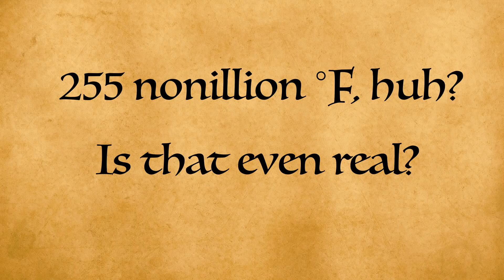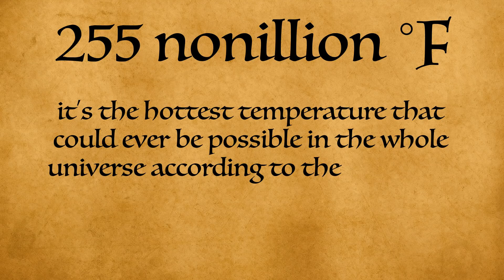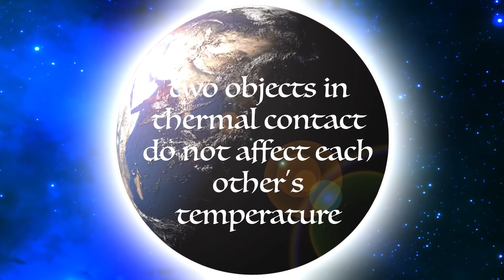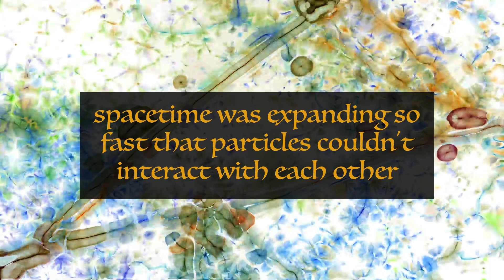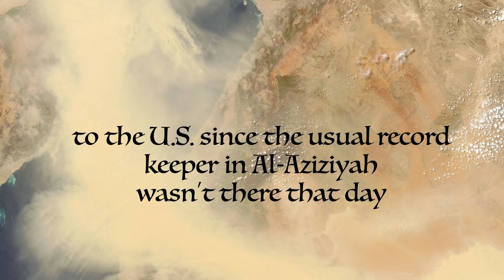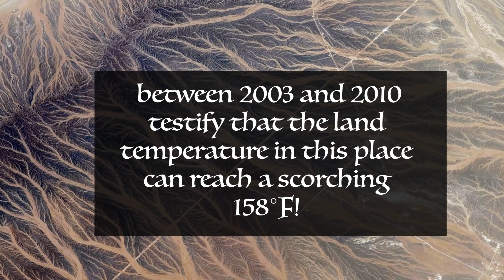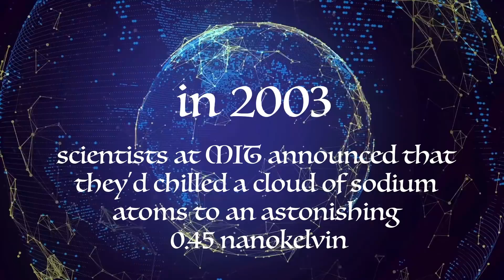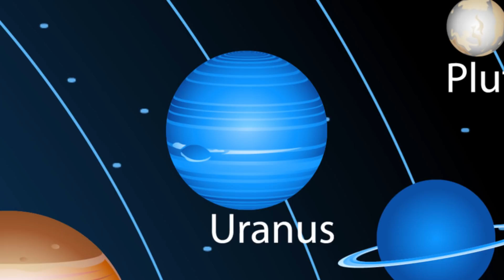255 Nonillion Degrees: What Would Happen Next to Us?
255 Nonillion Degrees – What Would Happen Next? From ice ages to major earthquakes, doesn’t it sometimes seem like our planet can handle just about anything? But what about extremely high temperatures? What if the temperature rose to 255 nonillion degrees Fahrenheit? What would happen to us and our beautiful mother Earth?
Let’s see what extreme heat and coldest cold of absolute zero would mean to the world.

TIMESTAMPS
The highest temperature ever recorded 0:50
Experiments with temperature levels 1:57
Is it possible for 255 nonillion °F to be a real temperature? 2:44
What would happen next? 3:39
Are we likely to experience this temperature? 4:32
The coldest temperature possible 6:24
Coldest temperature ever recorded 9:04

SUMMARY
-If we're talking about the U.S., the highest temperature ever recorded there was 135°F in Death Valley. But the highest surface temperature ever measured anywhere on our planet was found inside a rock; it was a toasty 160°F.
-In 2012, Swiss scientists smashed together lead ions at 99% of the speed of light and created a quark gluon plasma.
-For this temperature to actually come into existence, our universe has to reach thermal equilibrium.
-While there's still no exact scientific theory for how matter might behave at such a high energy level, they do know that going beyond the Planck Temperature could be enough to turn the thing you’re heating up (in our scenario, the Earth) into a black hole.
-Thankfully, our cozy little third rock from the Sun is nowhere near this terrifyingly high temperature.
-The coldest temperature possible is aptly called “absolute zero” or -460°F. It’s at this point that atoms move as slow as they possibly can, bringing the temperature of an object down to the lowest it can possibly be.
-Naturally, the award for the coldest recorded air temperature on the planet goes to the Russian research station “Vostok” in Antarctica, with a result of -192°F.